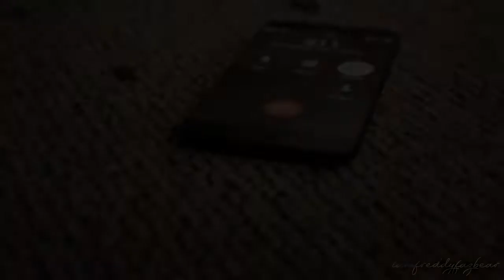Baepsae | SpringTrap Edit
『◤ Springtrap ◥』

Audio : ClvssicPewds [SoundCloud]

Song : BTS - Baepsae

Cc : hilariousfd

Clips / Animation : (on YouTube) ⬇⬇⬇

▶ GoldenLane Studio ◀
▶ J-Gems ◀